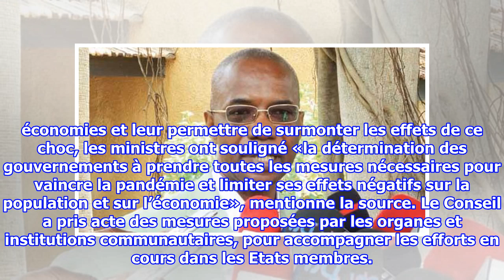SudOnLine - Le Portail de Sud Quotidien SENEGAL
INCIDENCES ECONOMIQUES ET FINANCIERES DU COVID-19 SUR LES PAYS DE L’UEMOA. La Bceao encourage les mesures prises par les Etats Jean Pierre MALOU | 24/03/2020 | 11H54 GMT Les minis...